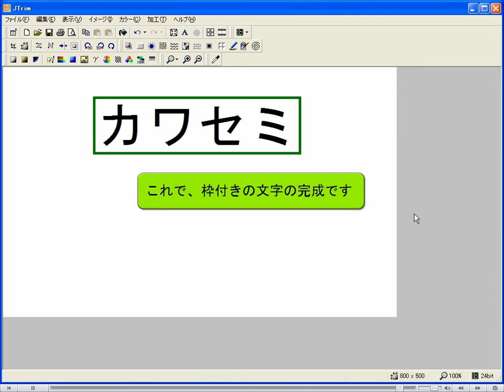フォトレタッチソフト JTrim 文字に枠を付ける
JTrim（ジェイトリム）とは、ペイント、フォトレタッチ　フリーソフトです。
写真の合成や切抜き、連結や合成、文字入れなど様々な加工を簡単に行うことができます。